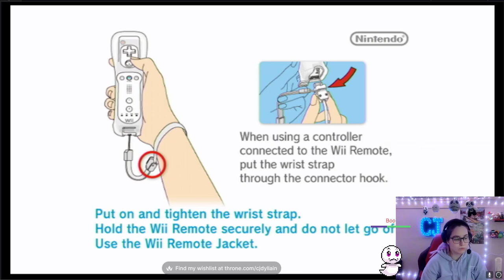the Ledgend of Zelda: Skyward Sword part 11